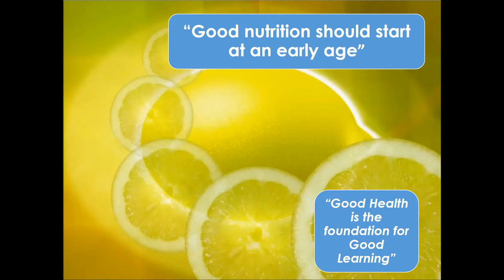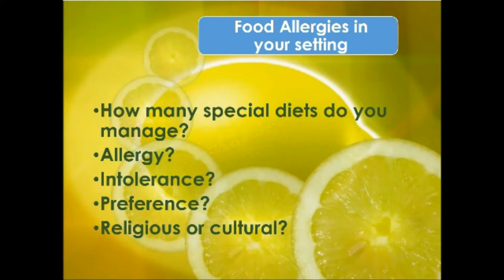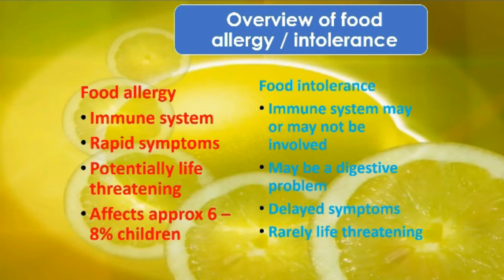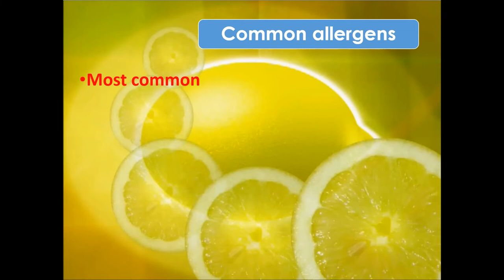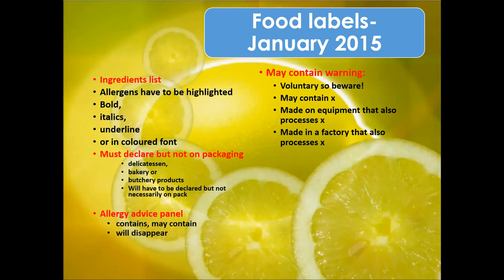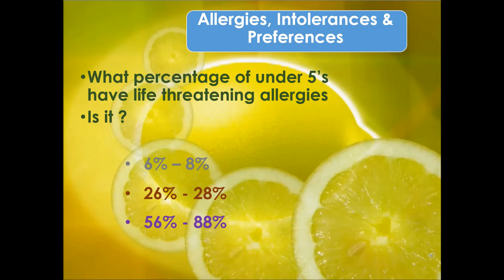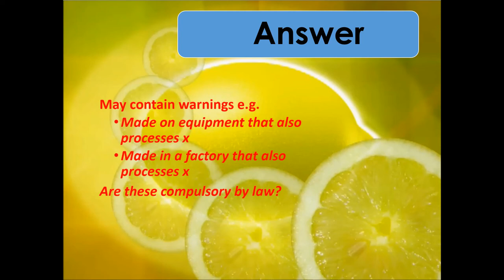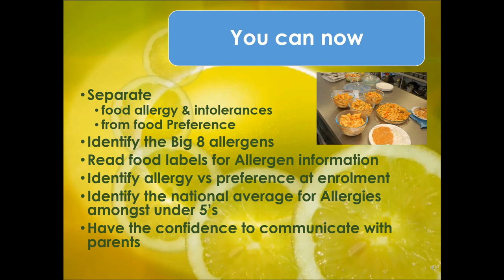YourLearningZone.TV Allergy Part One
We have created the following on-line training programme to give you and your EY setting the basics in acknowledging and dealing with children with Allergies.

Before you start though - are you are a Charity or Not for profit organisation?  If so you could be eligible for a 100% grant for Allergy Staff Training in your own EYC for you and your staff.  See here

An allergic reaction to a food can be described as an inappropriate reaction by the body's immune system to the ingestion of a food that in most people causes no adverse effects. Allergic reactions to foods vary in severity and can be potentially fatal. In food allergy the immune system does not recognise as safe a protein component of the food to which the individual is sensitive (such as peanut, milk or egg). The immune system then typically produces chemicals in the blood in response to the allergen which cause inflammation. Allergic reactions to food are usually localised to a particular part of the body and symptoms may include vomiting, rashes, hives, swelling of the mouth or throat and difficulty in breathing. A severe reaction may result in anaphylaxis (as with severe peanut allergy) in which there is a rapid fall in blood pressure and severe shock, which can be fatal if not treated immediately with an adrenaline auto-injector.

Food allergy is relatively rare, affecting an estimated 5-8% of children in the UK. Many children grow out of their allergy by the time they start school, but some allergies are life long, such as peanut allergy.  Food allergies are diagnosed by GPs or specialist allergy clinics.

Other types of food intolerances can be quite different to food allergy, for instance symptoms can be delayed, taking hours or even days to develop. Intolerances often involve the digestive tract and may or may not involve the immune system. Coeliac disease, where a person is sensitive to gluten found in wheat and other cereals such as barley and rye, is an example of a condition that damages the gut and in triggered by the immune system, symptoms may be slow or even silent. Lactose intolerance is an example of a condition that only involves the digestive tract, symptoms may vary depending on the amount of lactose ingested. This can make diagnosis tricky and may involve both blood tests and other tests some of which are quite invasive, such as a biopsy.